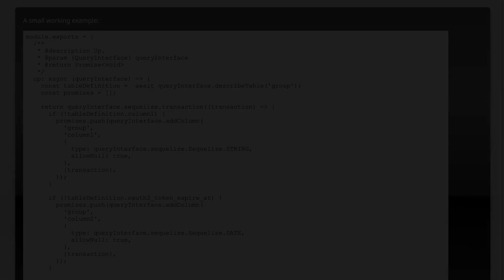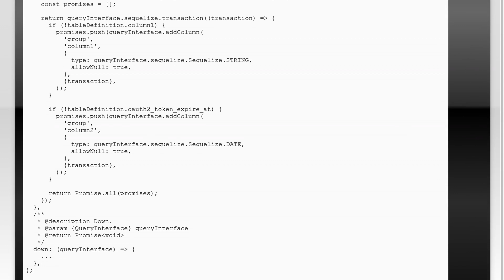Sequelize migration add "IF NOT EXISTS" to addIndex and addColumn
postgresql: Sequelize migration add &quot;IF NOT EXISTS&quot; to addIndex and addColumn

Related to: postgresql, sequelize.js